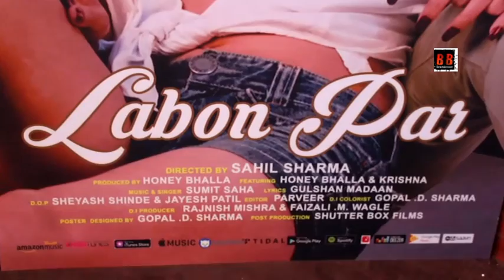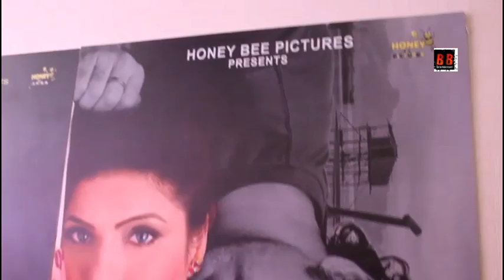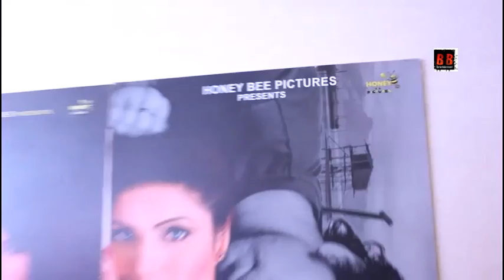Honey Bhalla Launches Her 2 Albums Jaha Tera Ghar & Labon Par